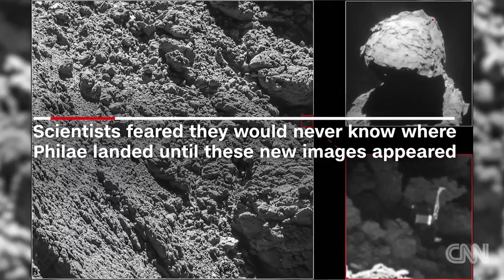Lost space probe found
Philae, the little space robot that has captured hearts around the world, was thought to be forever lost. But delighted scientists announced Sunday that the .

A black hole-hunting Japanese satellite that disappeared last week has mysteriously surfaced again and made contact with ground control. The satellite was .

The Soviet Mars 3 probe landed, then went silent more than 40 years ago.

A space probe comes back to life seven months after scientists believed it was marooned on a comet unable to get enough sunlight for power. Full story: The .